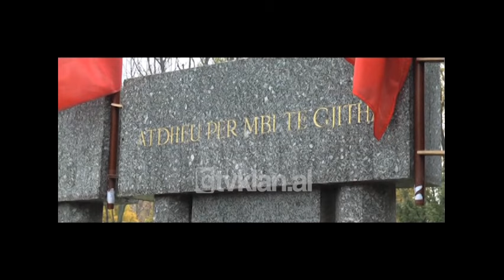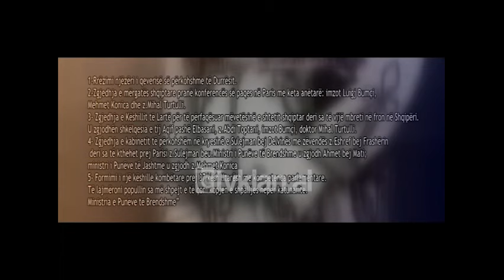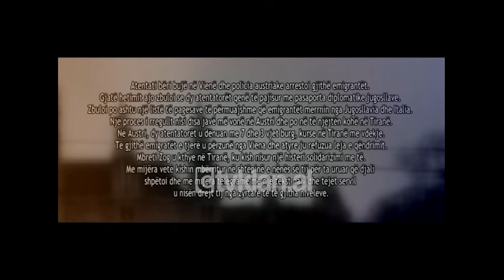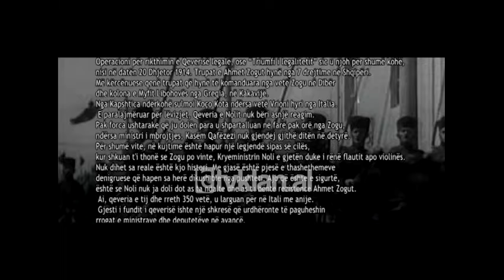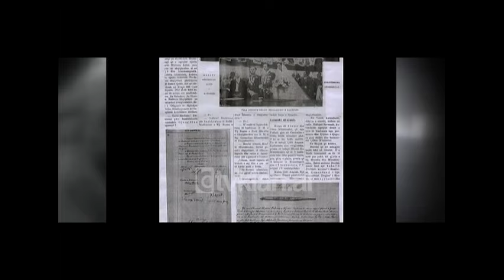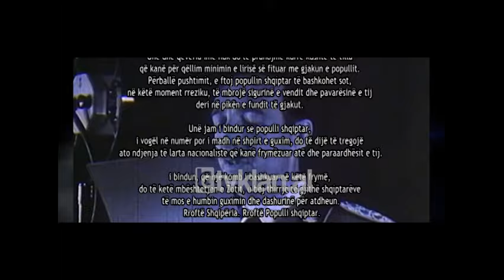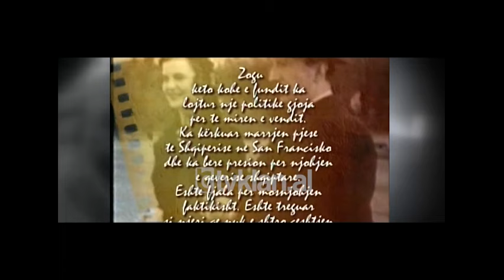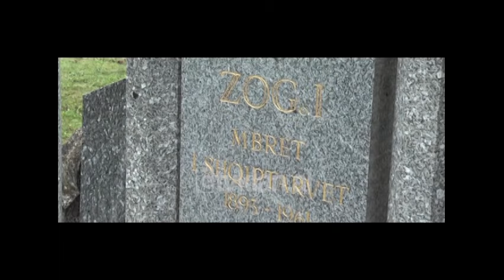Opinion - Rikthimi i Mbretit. Eshtrat e Zogut ne Tirane (19 nentor 2012)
Tema e emisionit “Opinion”, mbrëmjen e sotme lidhet me një moment të rëndësishëm, atë të zhvarrimit të mbretit Zogu I. Ahmet Zogu ishte një prej figurave më të rëndësishme të Shqipërisë politike në vitet 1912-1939. Mesditën e së enjtes, shteti francez zhvilloi një ceremoni zyrtare për zhvarrimin dhe nisjen drejt Shqipërisë të eshtrave të mbretit Zog. Emisioni i sotëm fokusohet tek karriera e Ahmet Zogut dhe analizën e momente historike ku ai u bënte pjesë./tvklan.al